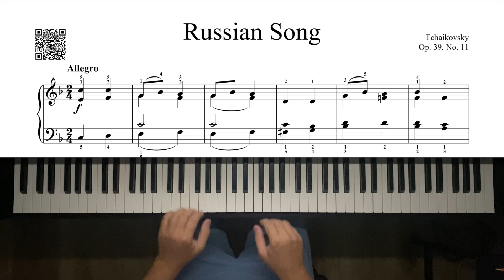Tchaikovsky - Russian Song Op. 39, No. 12 - 6360pts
Tchaikovsky - Russian Song Op. 39, No. 12
Composer - Peter Iliych Tchaikovsky, performed by Michael Kravchuk